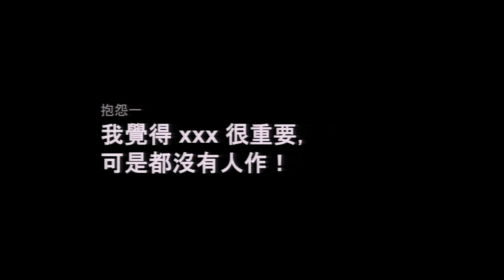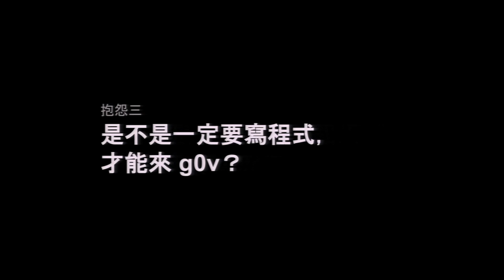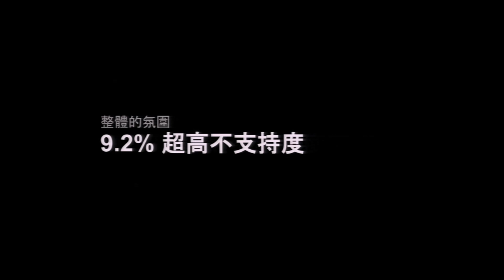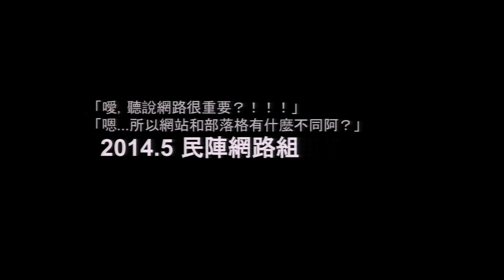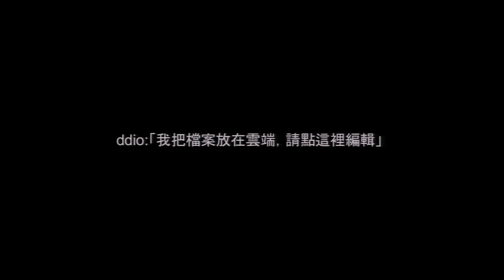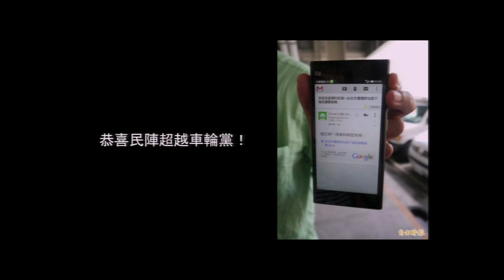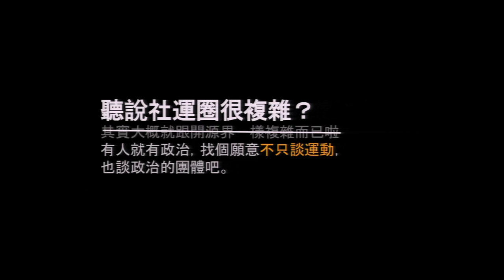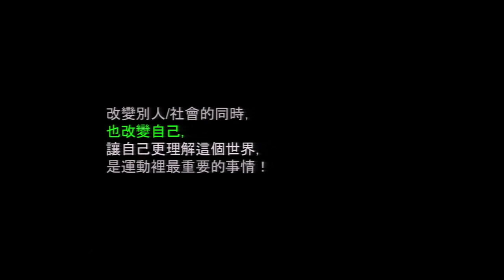g0v Summit 2014! 運動新風貌 | ddio: ng0v ，不只是寫程式，不只是改造社會